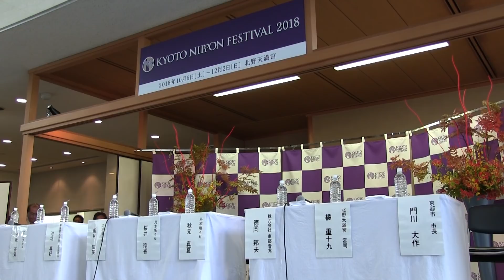IM動画ニュース 「KYOTO NIPPON FESTIVAL 2018」で、現代美術家と乃木坂46がコラボ